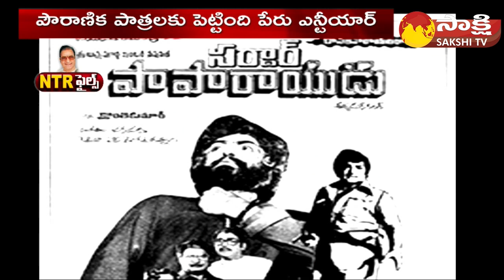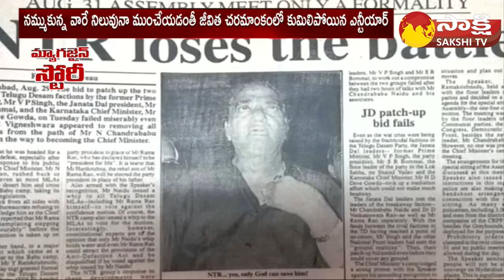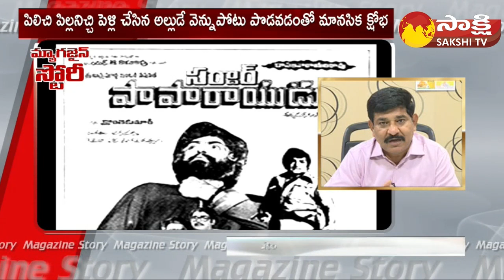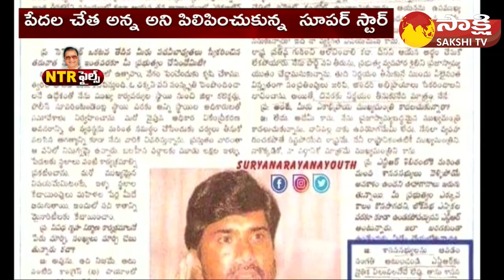The Greatness of NT Rama Rao Movies to Politics | Magazine Story | Sakshi TV